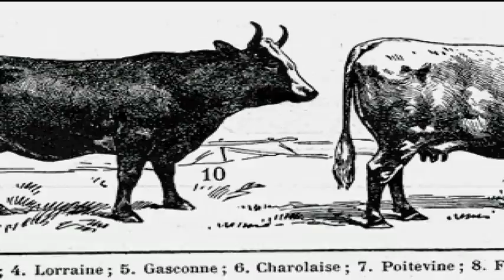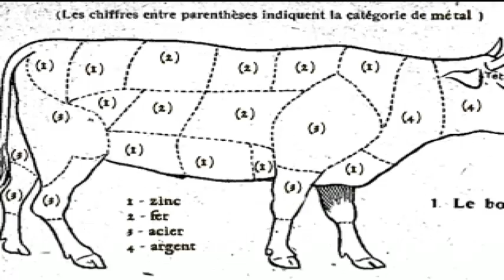Let's play Off (ep1p2)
Hey guys and gals I made a Tumblr specifically for the channel where you can ask me questions or keep up to date of videos. You can find it here